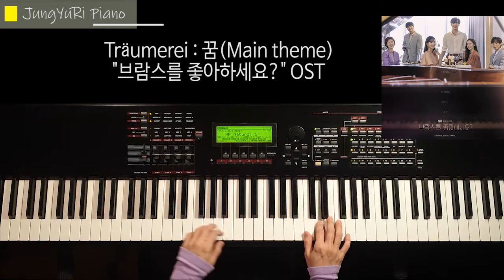Träumerei: 꿈(Main theme) - 드라마 [브람스를 좋아하세요? Do You Like Brahms? ]OST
Träumerei: 꿈(Main theme)
드라마 [브람스를 좋아하세요? Do You Like Brahms? ]OST

슈만의 트로이메라이 곡이 아니고
드라마 브람스를 좋아하세요? OST 앨범에 수록된
7번트랙 Träumerei: 꿈(Main theme) 입니다.
원곡은 따뜻한 string이 함께 나오는데 piano cover곡이라
사운드적으로 아쉬운 면도 있으리라 생각됩니다.
종영된지 5개월 정도 된 드라마이지만 참 많이 좋아했고
나중에 유튜브로도 한참 감상하며 음악도 찾아듣고
기억에 오래 남는 드라마였습니다.
즐감해주세요~ 감사합니다! ^-^